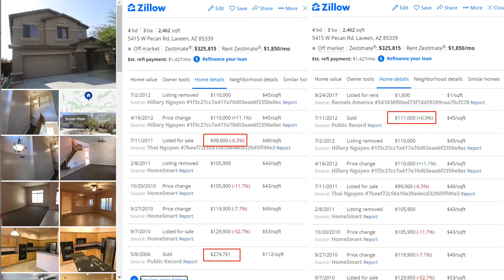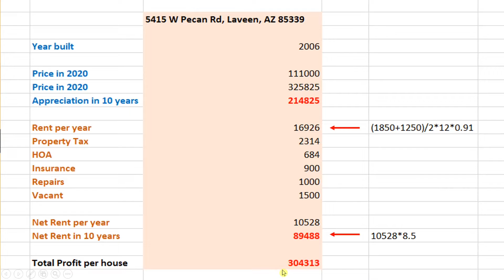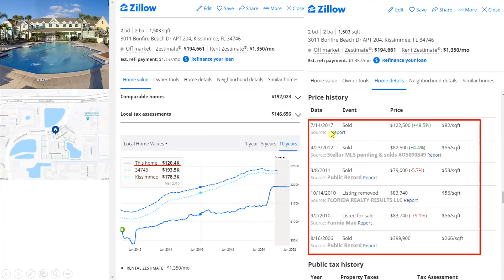美国房地产，（点CC看字幕）聊聊这些年来在房地产投资决策上所犯的那些错误！| 漫谈投资理财 098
美国房地产，聊聊这些年来在房地产投资决策上所犯的那些错误！

这个是聊有关美国最适宜退休和投资的城市的视频系列， 这一期敞开深一步地聊美国南部9大城市。这个系列是播主第N次做这样的尝试，是基于自己对这些城市长时间的关注而记录下来的心得与大家分享。如果有不足的地方， 请观众批评指教。谢谢！